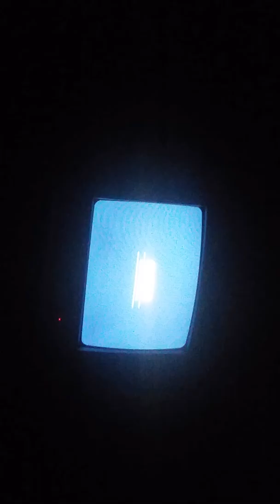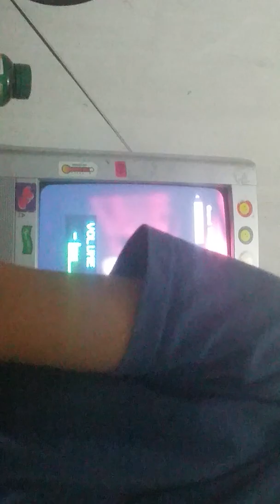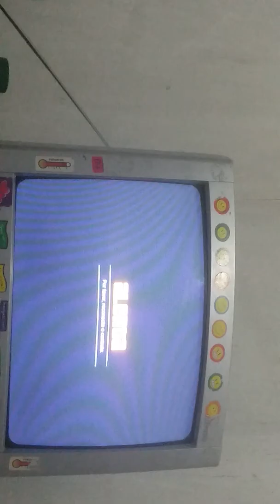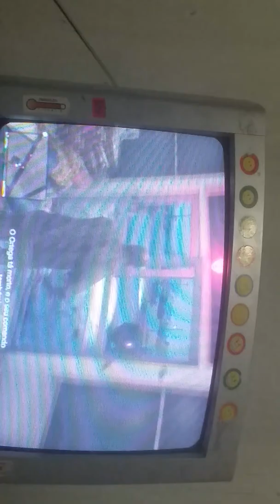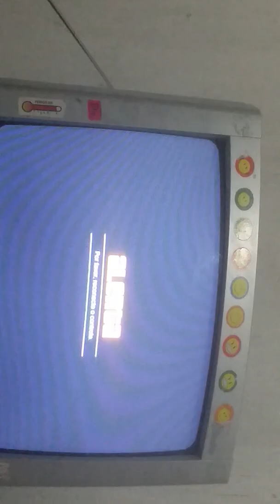21 de outubro de 2017